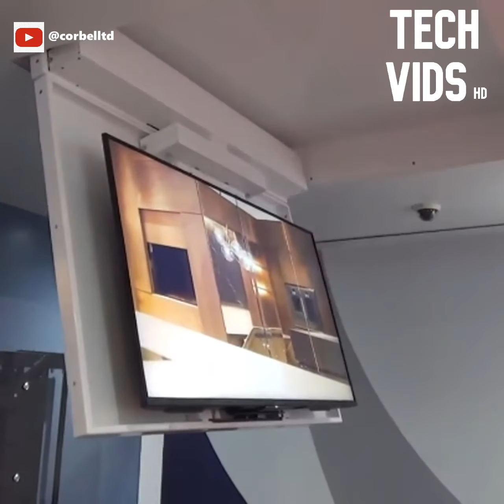Smart Furniture With Surprising Space Saving Ideas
with creativity and a few changes you can save a lot more space at home.here are some ideas to inspire you. let us know what you think.Enjoy!